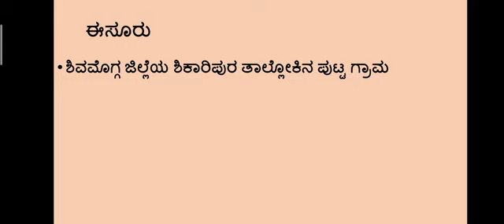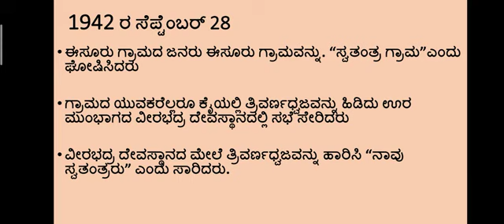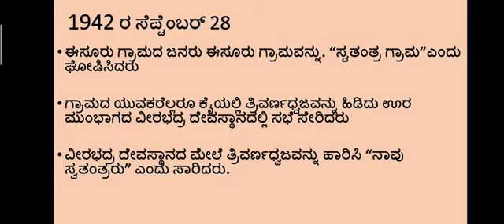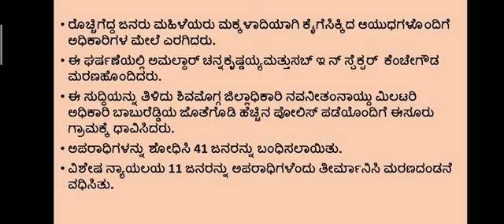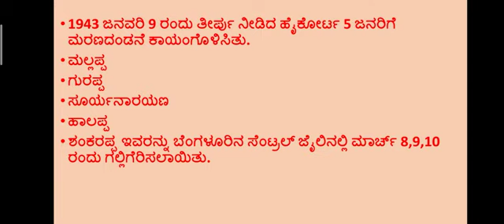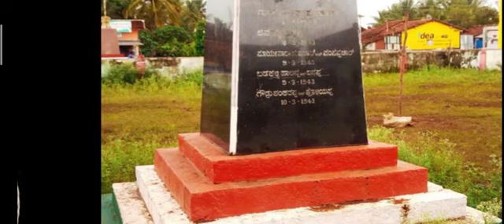ಈಸೂರು ದುರಂತದ ಕಥೆ| ಪ್ರೊ. ಸುಮಲತ.ವಿ ಅವರಿಂದ